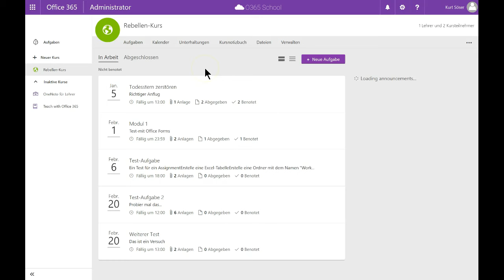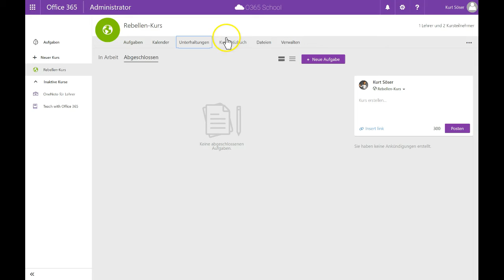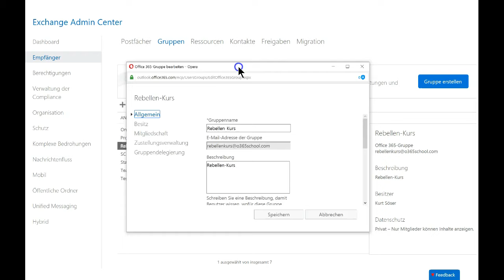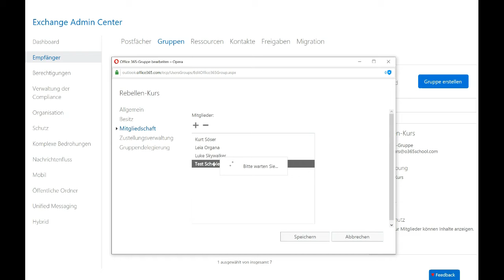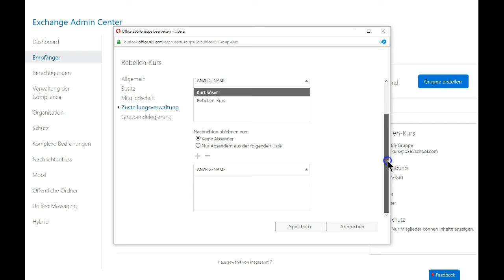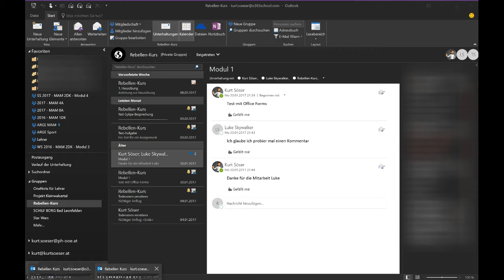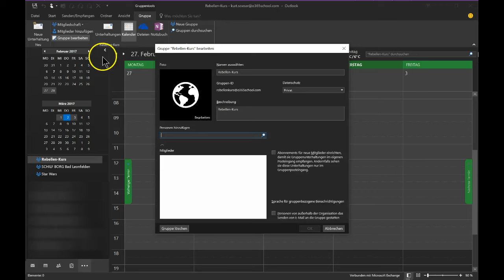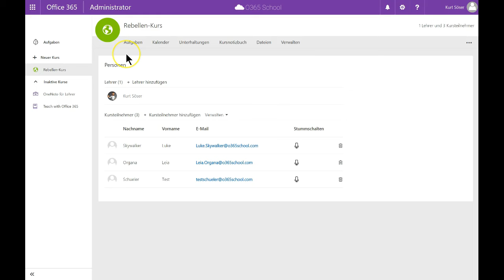Microsoft Classroom Background Infos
Ein paar Blicke hinter die Kulissen von Microsoft Classroom